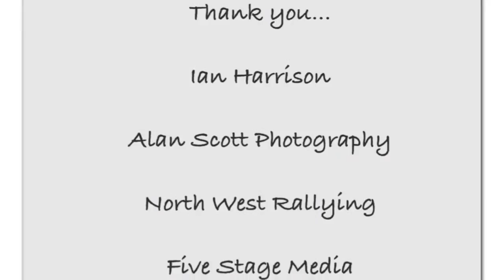Euan Thorburn/Paul Beaton - Malcolm Wilson Rally 2013 Highlights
Euan Thorburn/Paul Beaton Malcolm Wilson Rally 2013 winners! Showing speeds of up to 140mph!